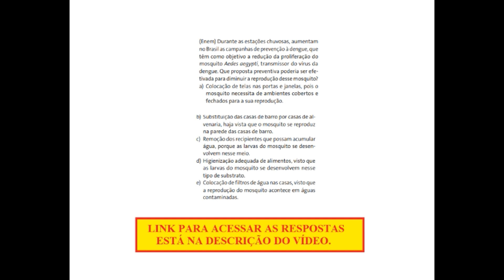Questão de Biologia - ENEM 2011 - Durante as estações chuvosas, aumentam no Brasil as campanhas de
ENEM 2011 - Durante as estações chuvosas, aumentam no Brasil as campanhas de prevenção à dengue, que têm como objetivo a redução da proliferação do mosquito Aedes aegypti, transmissor do vírus da dengue. Que proposta preventiva poderia ser efetivada para diminuir a reprodução desse mosquito?
a) Colocação de telas nas portas e janelas, pois o mosquito necessita de ambientes cobertos e fechados para a sua reprodução.
b) Substituição das casas de barro por casas de alvenaria, haja vista que o mosquito se reproduz na parede das casas de barro.
c) Remoção dos recipientes que possam acumular água, porque as larvas do mosquito se desenvolvem nesse meio.
d) Higienização adequada de alimentos, visto que as larvas do mosquito se desenvolvem nesse tipo de substrato.
e) Colocação de filtros de água nas casas, visto que a reprodução do mosquito acontece em águas conta - minadas.